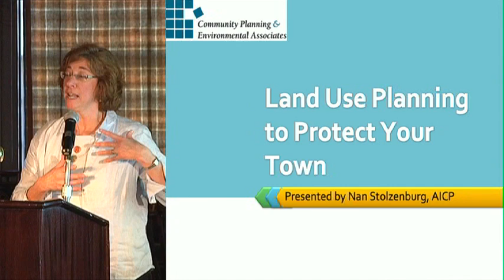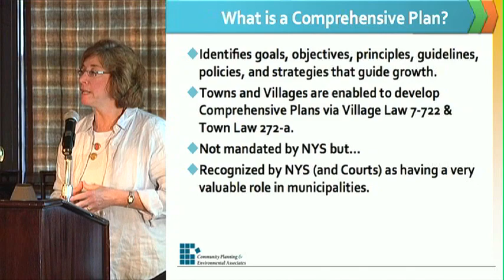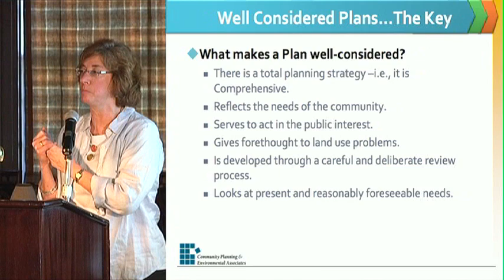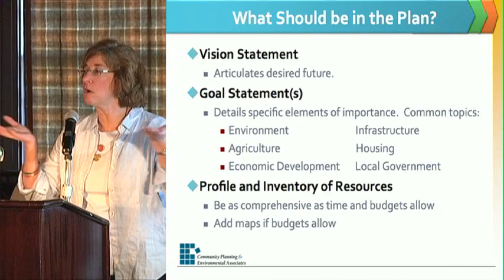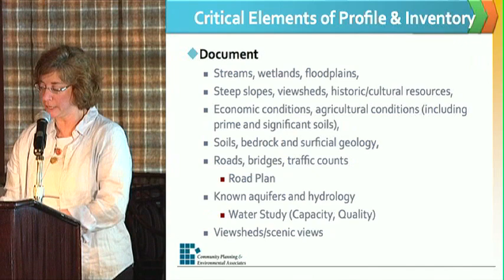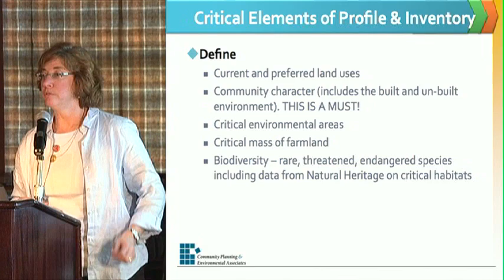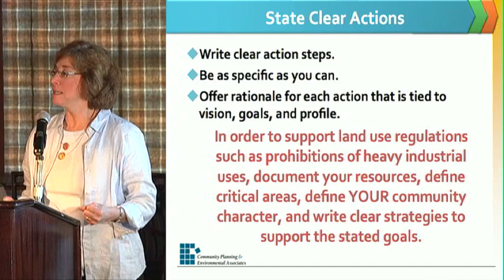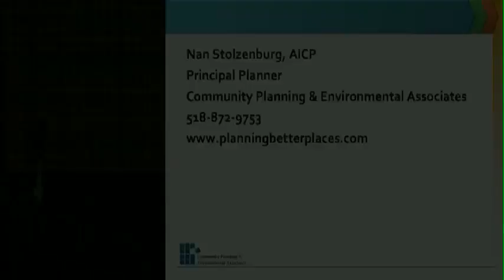2-Nan Stolzenburg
"Land Use Plans To Protect Your Town from the Hazards of Industrialization".  Nan Stolzenburg, AICP Planner Principal Planner and founder of Community Planning & Environmental Associates in Berne, New York, Nan Stolzenburg is a Certified Planner (American Institute of Certified Planners) with a Master's degree in Regional Planning. She has over 20 years of professional and technical experience in many areas of land use and the environment, with special interests in small town and rural planning, community revitalization, comprehensive planning, and public participation. Her specialty areas include land use planning techniques for rural and small communities, Main Street revitalization, comprehensive plan development, community involvement strategies (visioning and visual preference surveys), zoning and land use regulations, and environmental planning. Ms. Stolzenburg also has degrees in Wildlife Biology (MS and BS). She has developed many comprehensive plans and regulatory programs for upstate New York communities some of which have won national and state-level planning awards.